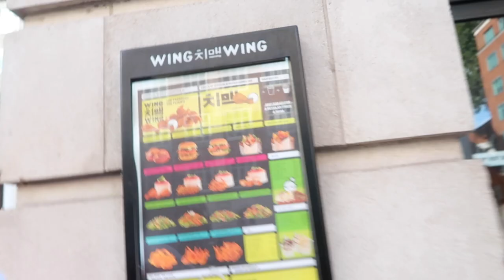Wing Wing with DJ Purpz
2TimesTV is back!

Took a trip to Wing Wing Crispy Chicken with the litty DJ Purpz.